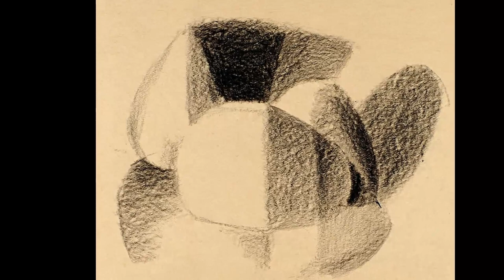Alexander Borisovich Baturin (1914-2003)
Alexander Borisovich Baturin (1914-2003) - artist, graphic artist. In 1935 he was sentenced to exile in Ufa. In 1938, a second arrest, sentenced to eight years. He returned to Leningrad in 1956, after complete rehabilitation. Since 1998 - Honorary member of the St. Petersburg Union of Artists. The first laureate of the N. Punin Prize (1994). In 2002, he was awarded the Order of Friendship, an honorary member of the International Federation of Artists.
Александр Борисович Батурин (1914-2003) - художник, график. В 1935 осужден на высылку в Уфу. В 1938 г. вторичный арест, осужден на восемь лет. Вернулся в Ленинград в 1956 г., после полной реабилитации. С 1998 г. - почетный член Санкт-Петербургского Союза художников. Первый лауреат премии им. Н. Пунина (1994). В 2002 г. награжден орденом Дружбы, почетный член Международной Федерации художников.